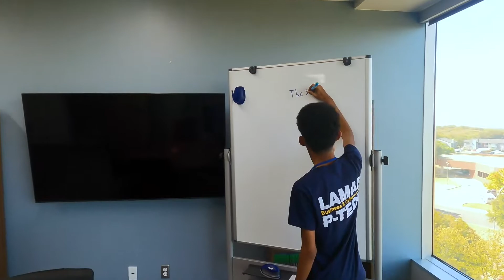Arlington ISD Lamar High School P-TECH Program: Business & Cybersecurity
Apply Now